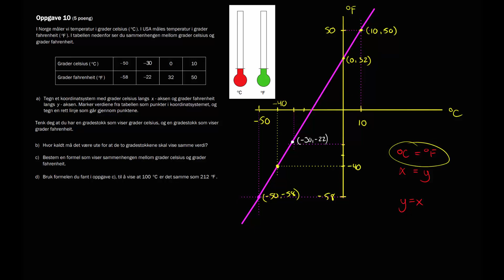10b - Finne når celsius = fahrenheit fra graf (Del 1, 1T Eksamen, Vår 2019)